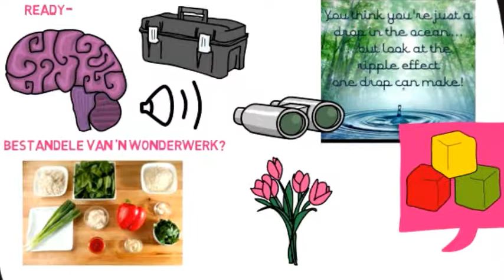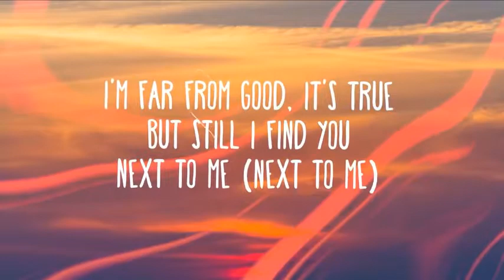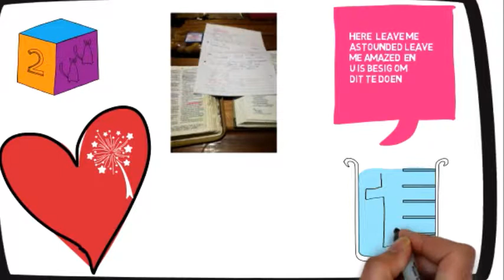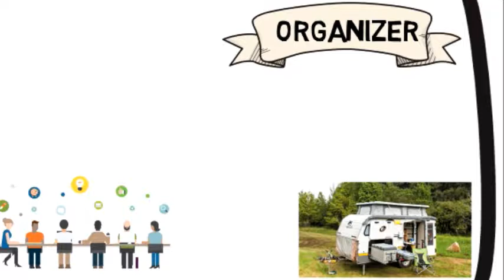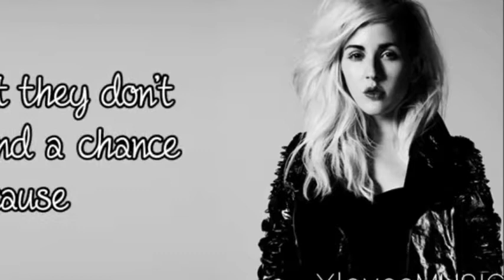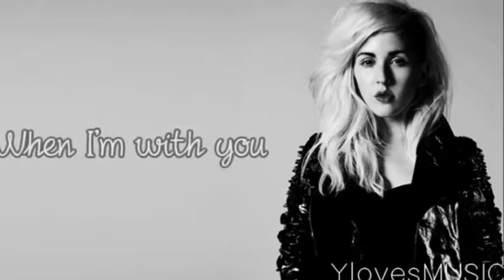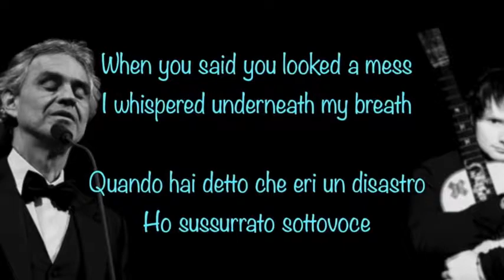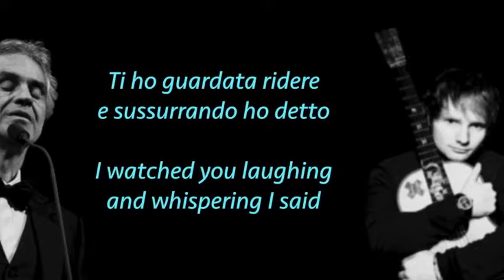Hoe om jou emosies te identifiseer - Deel 4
Wat is die bestandele vir ‘n wonderwerk? Die regte hulpmiddels en ‘n bereidwilligheid van die hart. En dis wat ek nou weereens besig is om te aanskou. ‘n WOnderwerk – a work in progress. My een vriendin se ma het baie emosionele genesing nodig, met Bet-SEber het ek ‘n hele span wat hulle kan bemagtig om die genesing te verkry, dis ‘n double whammy van wonderwerke – hoe ek vir haar die voorstelle maak om die roete te volg, so dus het ek deur God se genade alreeds die tools om vir haar leiding te gee, maar tweedens het sy ‘n ready-minded heart om die raad en advies te volg.
My ander vriendin stuur vir my hierdie boodskap-prentjie – mag jy ook mense hê in jou lewe wat die groot rippel effek raaksien wat jy in die lewe veroorsaak – mag mense jou moeite raak sien en jou laat fokus op die groei op die goeie dinge in die lewe. Die Bybel leer ons ons moet mekaar praat in stigtende woorde, mag jy net stigtende woorde kry in jou lewe. Vriendinne wat die kompos kom insaai in jou lewe sodat jy pragtige rose kom oplewer. Mense wat die gis kom ingooi in jou broodjie sodat die broodjie die impak wat jy lewer in ander mense se lewens net sal rys en sal groei.
Ek glo dat is een van die kern bestandele om te vorm en te groei in die mens wat God jou geskape het, een mens wat in jou glo en wat jou motiveer en aanmoedig quirks and all. Ek het nou onlangs hierdie stunning liedjie ontdek van Imagine Dragons next to me – ek glo werklik dis wat ons elkeen nodig iemand wat net langs ons staan en ons aanmoedig.
2:01
Een van God se name is El Roi – dis die eienskap wat ek in hierdie vriendin van my sien, sy sien my raak – mag God ook so ons oë aanraak – vir ons Sy Love Goggles opplaas sodat ons ook net almal rondom ons sal raaksien in dieselfde manier wat Hy ons raaksien. Ek het nou onlangs ‘n video gemaak oor die beauty plus app – waar ek gesê het ek glo God sien ons raak deur die lens of die filter van die beauty plus app, mag God ook net mense so aanstel in jou lewe wat jou raak sien deur die lens of die filter van die beauty plus app. Mag mense na jou kyk soos wat fans na sangers/kunstenaars kyk by ‘n show.

Elmarie
Ek het nog ‘n vriendin oor wie my hart in verwondering is, nog ‘n vriendin wat my so opgewonde maak – ek kan net sê konstant Here – Leave me astounded leave me amazed – en U is besig om dit te doen. Hierdie vriendin bly in Ladysmith – sy verwonder en kleur my lewe gereeld in met haar stories van getuienisse, hoe sy ‘n speelgroepie begin, hoe sy ‘n nuwe Bybelstudie groepie begin, hoe die Bybelstudie groepie begin om God se koninkryk te vergroot – gaan kyk gerus die video oor haar Bybelstudie groepie.
Dis een van die min mense wat ek werklik kan sê wat vol is van God, wat geleer het hoe om te gaan kla by God dat sy werklik net kan investeer in ander mense se lewens, sy het nog nie een keer ‘n gebedsversoek met ‘n probleem na my kant toe gerig nie. Dis net boodskappe van hoop. Ek is dankbaar oor haar, mag God vir almal leer hoe om so intieme verhouding met Hom te hê sodat hulle net die mense rondom hulle kan aanraak.
Antjie
Ons het vir ons vriendin wat nou onlangs ‘n weduwee geword het ‘n programmetjie uitgewerk om haar weekliks te bless met ‘n maaltyd vir haar en haar gesin. Ons een ander vriendin werk voldag so dis vir haar effens van ‘n hindernis om ‘n lekker bord kos vir gaste voor te berei, dus het sy uitgesnuffel van ‘n golf baan hier in ons omgewing wat ‘n lekker bord kos verkoop teen ‘n billike prys. Dit het my laat dink aan my teorie van die twee groepe mense wat ek al lankal alreeds rondloop in my gedagtes. Jesus vertel die gelykenis van die bruilofsmaal en die een groep mense dink aan ‘n string verskonings hoekom hulle nie die bruilof kan bywoon nie, dis maklik vir ons almal om verskonings uit te dink hoekom ons nie kan help nie, maar ek salueer mense soos my vriendin wat so uit die boks uit dink om ‘n vir ‘n vriendin ‘n bietjie emosionele bemoediging te gee.